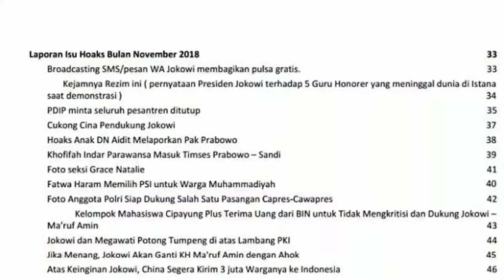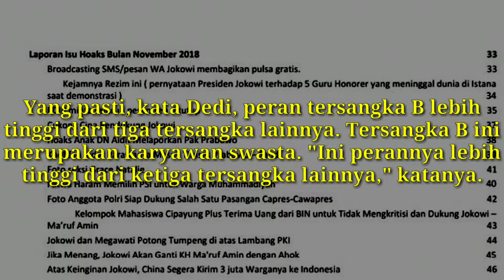B Diduga Penyebar Pertama Hoax Kontainer Surat Suara